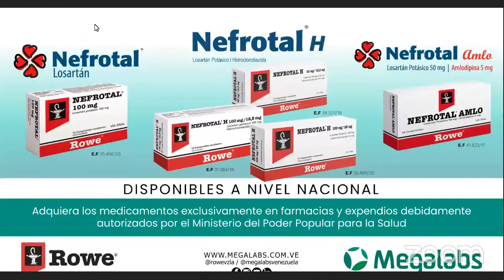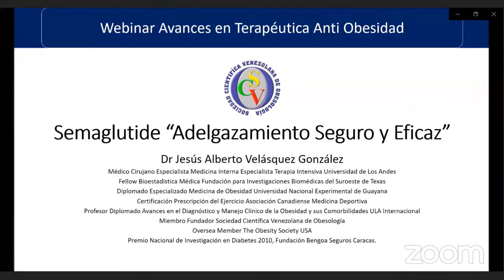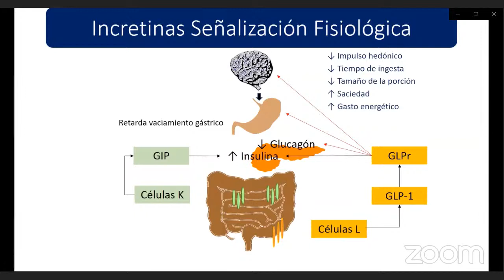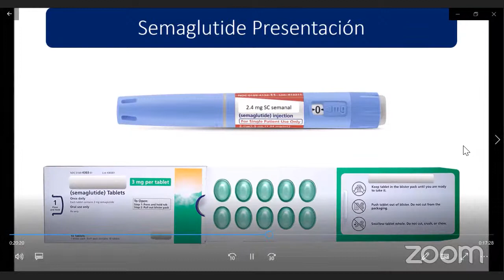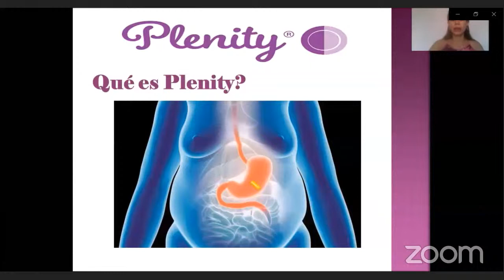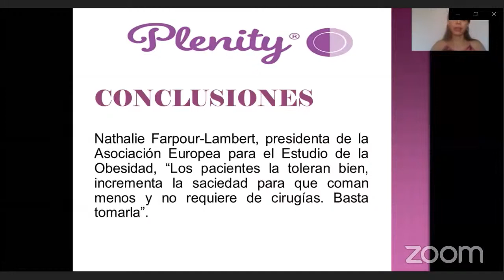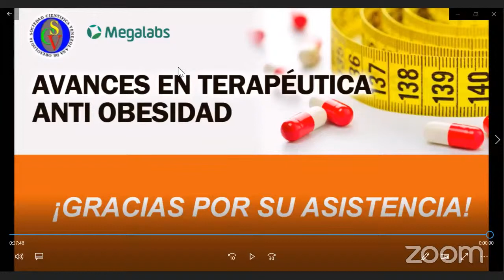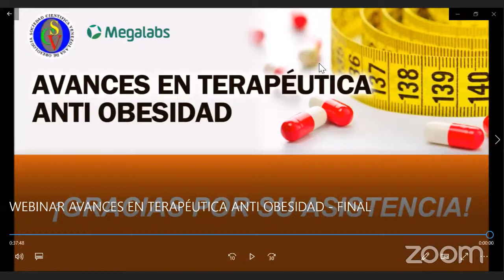Webinar “Avances en Terapéutica Antiobesidad" - SCVO